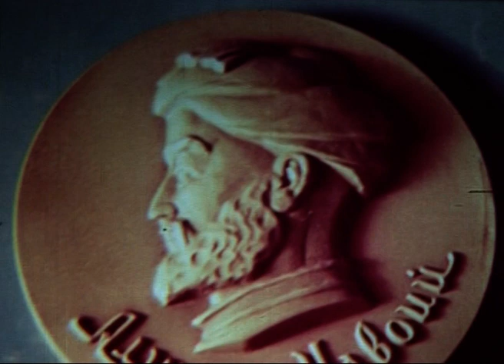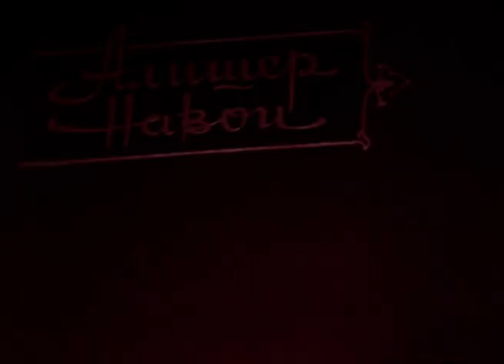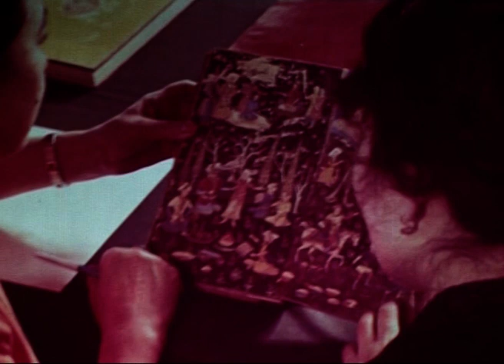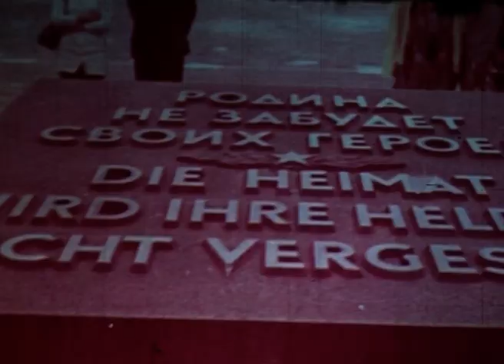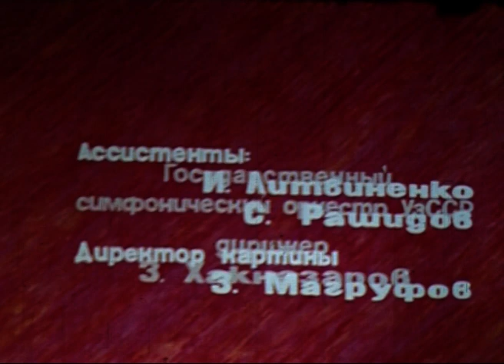ЖИЗНЬ, ОТДАННАЯ ИСКУССТВУ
Экранная копия

Фильм о Народной артистке СССР
Мукаррам Тургунбаевой
и созданном ею ансамбле
“БАХОР”

Автор сценария: В.Комиссаржевский
Режиссёр: Малик Каюмов
Оператор: Даврон Салимов
Редактор: Рано Салихова
Композитор: Румиль Вильданов
Звукооператор: Нариман Шадиев

Государственный
Симфонический оркестр УзССР
Дирижер З.Хакназаров

Ассистенты: И.Литвиненко, С.Рашидов
Директор картины: Зайнулла Магруфов

Киностудия
научно-популярных и
документальных фильмов
Узбекистана

1972 год

49 минут

Экранная копия, благодаря Кахрамону Хасанову и Турды Надырову эти фильмы сохранились. Текст титров к публикации подготовила Лариса Самарцева.